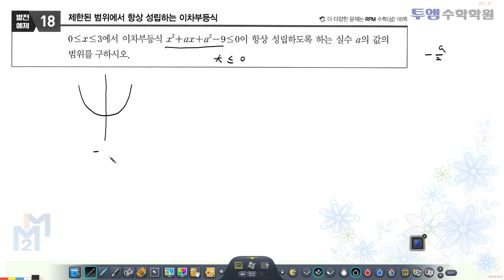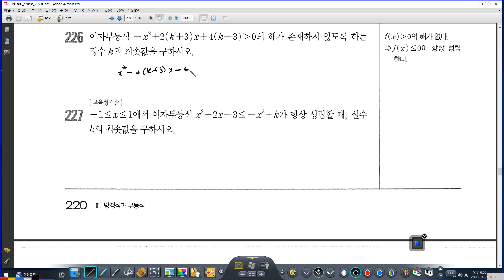1월 23일 민재반